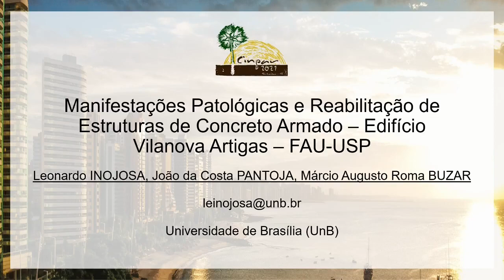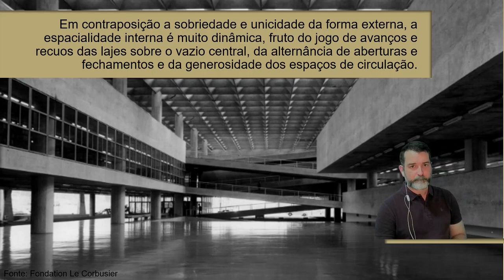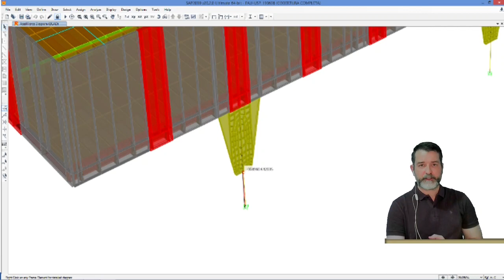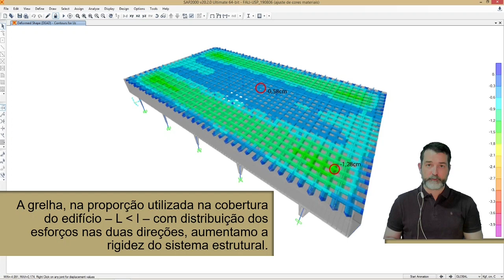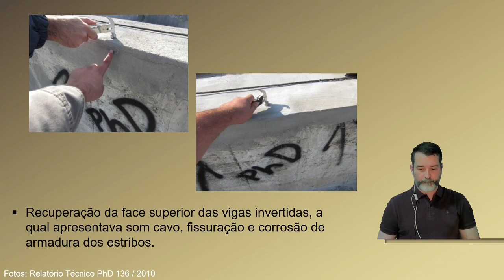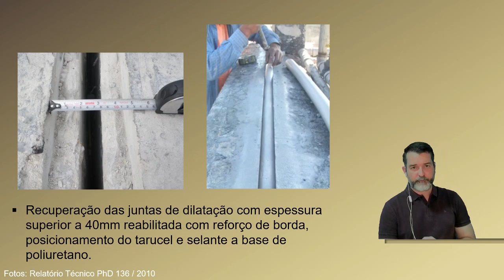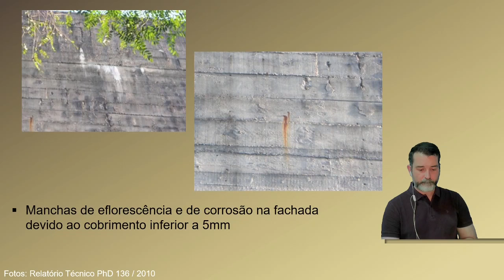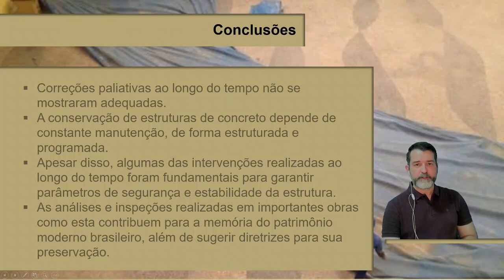Manifestações patológicas e reabilitação de estruturas de concreto armado – Edifício Vilanova Artiga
Título: Manifestações patológicas e reabilitação de estruturas de concreto armado – Edifício Vilanova Artigas – FAU-USP
Autores: Leonardo Inojosa, João Pantoja, Márcio Buzar
Apresentador: Leonardo Inojosa
Número do manuscrito: 83